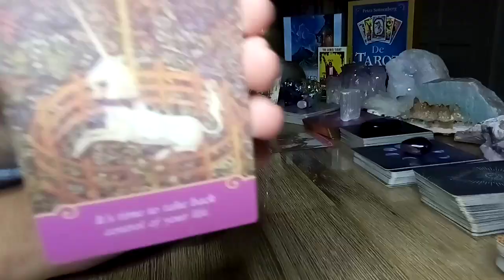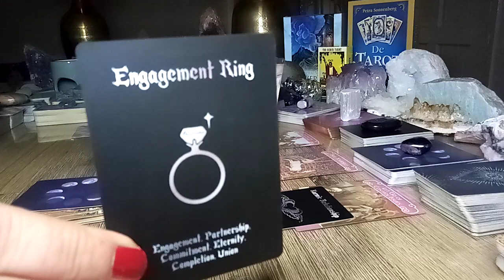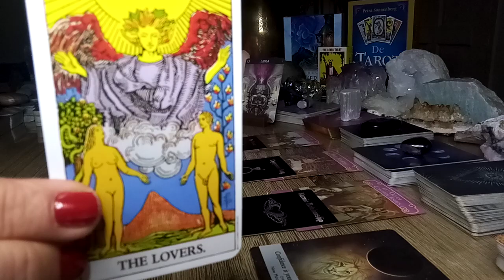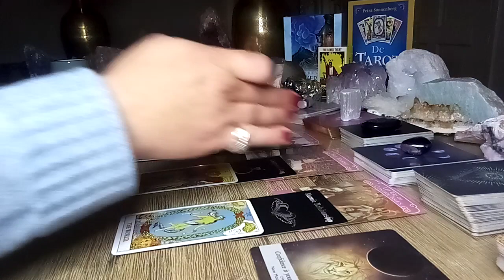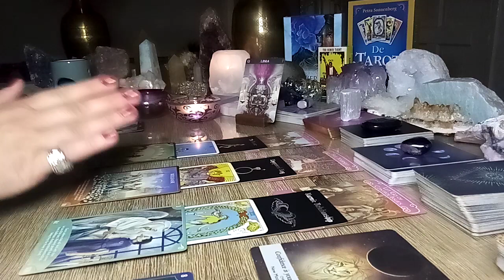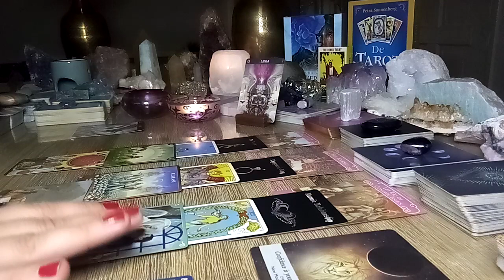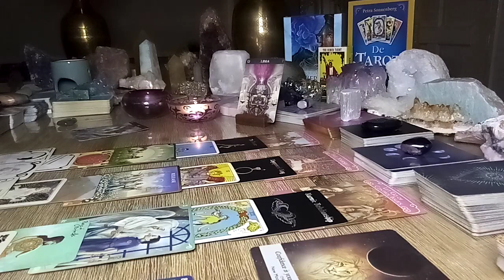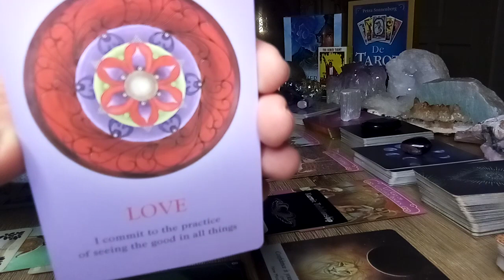Libra ♎ Take time for this decision! 👩‍❤️‍👨The devine is guiding you! 😇 September 2021 LOVE 💞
Libra ♎ tarot reading love and relationships 😍💞😘 Let go of control 😇 The devine will help you make a choice! 🙏 September 2021 💝